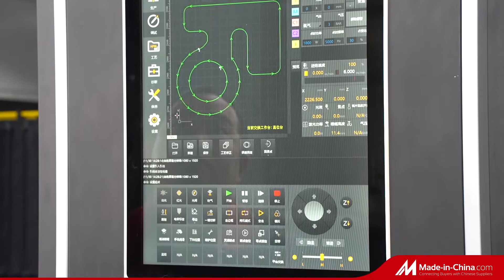ACME High Power 12000W Fiber Laser Cutting Machine for 1mm Stainless Steel Plate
ACME High Power 12000W 6000X2500MM Fiber Laser Cutting Machine for Metal Plate, Steel Plate, 1mm Stainless Steel Plate, Aluminum Plate, Galvanized Plate

Ivy Liu
Sales Manager
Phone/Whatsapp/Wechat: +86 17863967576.